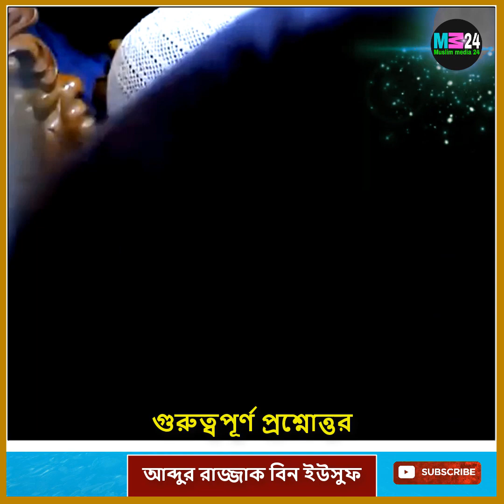যে ভুলের জন্য আকিকা কবুল হয় না | আকিকার সুন্নাত পদ্ধতি | Abdur Razzak bin Yousuf WAZ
যে ভুলের জন্য আকিকা কবুল হয় না | আকিকার সুন্নাত পদ্ধতি | Abdur Razzak bin Yousuf WAZ | আব্দুর রাজ্জাক বিন ইউসুফ

* আকিকা দেওয়ার নিয়ম || The rules for giving Akika
* আকিকার মাংস বন্টনের নিয়ম। আকিকা দেওয়ার নিয়ম।
* আকিকার গোস্ত সুন্নাহ অনুযায়ী বন্টন
* আকিকা করার সঠিক নিয়ম কি?
* শিশুর আকিকা সাত দিনের মাথায় দেওয়া হয় নাই পরে দিলে হবে কি?
* আকিকার গোস্ত পিতা মাতা খাওয়া যায় কিনা
* ৯৫% ভাগ শিশুর যে ভুলের জন্য আকিকা কবুল হয় না।আকিকার সুন্নাত পদ্ধতি।আব্দুর রাজ্জাক বিন ইউসুফ
* সন্তান জন্মের পর প্রথম সাত দেনে যে সুন্নতগুলো পালন করতে হয়

👉 Muslim media 24 is one of the most famous Islamic YouTube Channels in Bangladesh. Here You will get the latest Islamic lecture, Bangla waz, Bangla Islamic Songs,s and Much More Islamic Content.

waz, waz 2023,waz bangla,waz new,waz new 2023,waz saidi,waz amir hamza,waz mizanur rahaman azhari

Lecturer: Shaikh Abdur Razzak Bin Yousuf waz
copyright: Muslim media 24
video editing: Muslim media 24 owns a studio